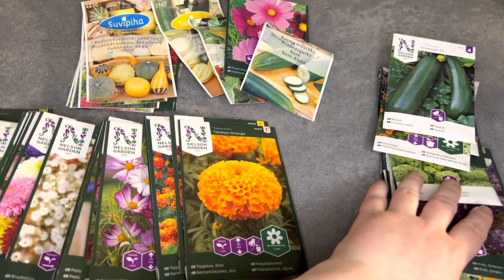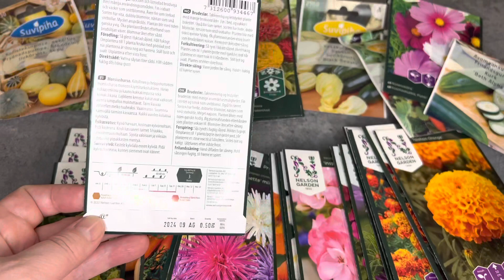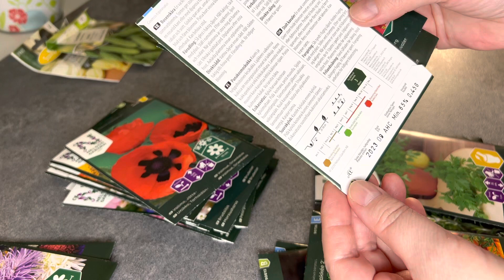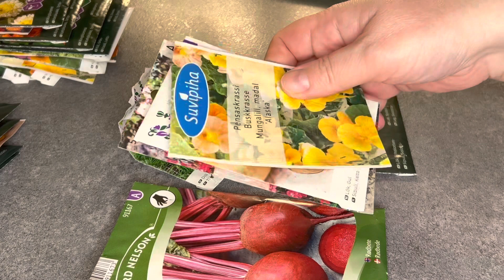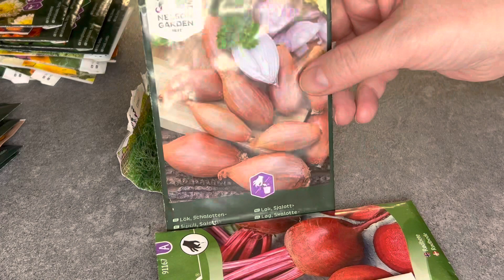Подготовка к новому сезону. Инвентаризация семян.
Разберите семена перед новым посевом, какие семена есть в наличии и какие нужно докупить. Как проверить семена на всхожесть.